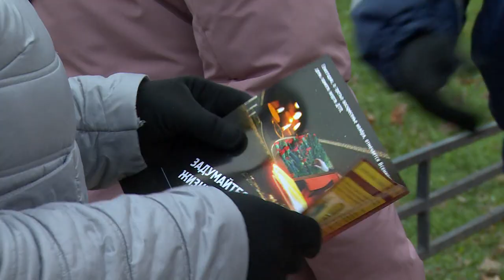Чтобы помнили: акция Щёлковского отдела ГИБДД ко Дню памяти жертв ДТП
В это воскресенье в мире вспоминают тех, кто погиб в дорожно-транспортных происшествиях. Инспекторы ГИБДД проводят различные профилактические мероприятия, направленные на то, чтобы напомнить людям о правилах дорожного движения. Тематическая акция прошла и в городском округе Щёлково. Подробности расскажем в следующем сюжете.